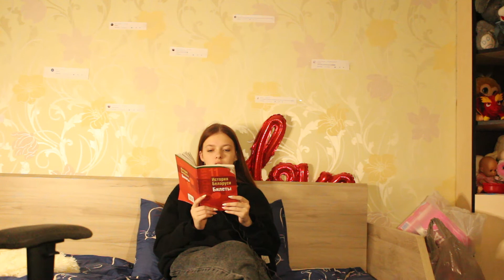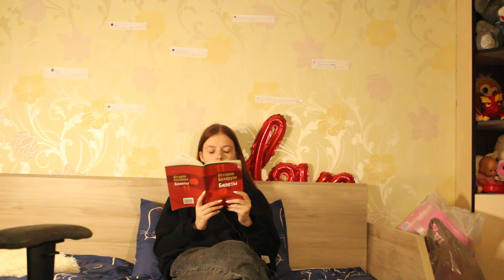История Беларуси/ Билет 12